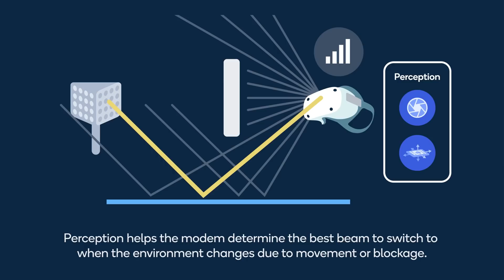The metaverse is enabled by a device-cloud-edge continuum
While the metaverse is still taking shape, it will involve high throughput, low latency, perception-assisted wireless and 5G APIs in support of consumer, enterprise and industrial applications. Qualcomm Technologies, Inc. Vice President of Engineering Hemanth Sampath, speaking during Mobile World Congress 2023, considers the progress being made on both devices and networks, including cellular and Wi-Fi, as the vision of the metaverse continues to take shape.